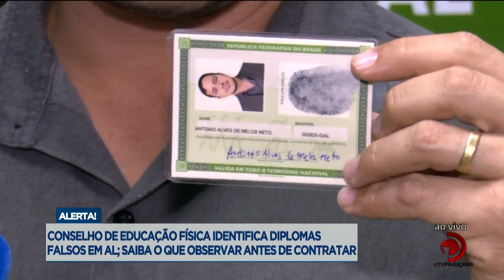Conselho de Educação Física identifica diplomas falsos em AL;saiba o que observar antes de contratar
Veja mais detalhes sobre as irregularidades, na reportagem de Leandro Santiago.